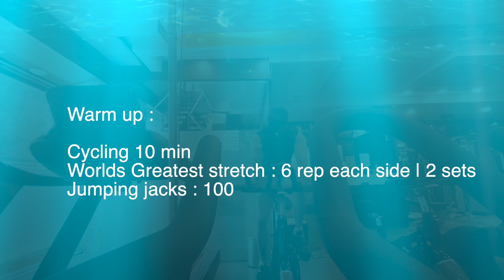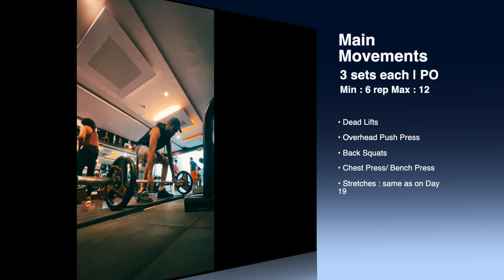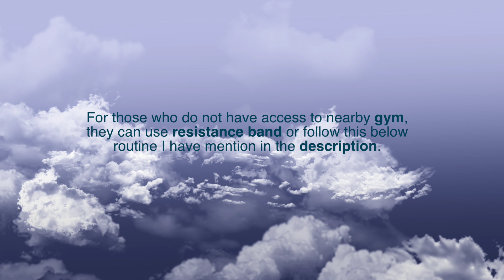Day 20 of Transformation Journey | join Fitness family |Transformation challenge for Body|Mind|Soul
Namaste guys :) Day 20 is here  ;)
Yesterday we did four main movements with resistance band.
Today we will follow the same routine in the gym with slowly increasing that load in each movement (this workout is for those who have the access to gym nearby)
For those who do not they can use resistance band or follow this below :

1)Replace Deadlifts with Good mornings
2)Do the tempo squats
3)Replace overhead press with Pull ups
4)Chest press with Normal Pushups

Day 19
6 min warmup 2 sets each movements
High knees and foot fires - 30 sec each -1 min
World Greatest Stretch 30 sec each side - 1 min
Good mornings 1 min

Reststance band training / you can use weights as well

4 magical lifts that can be seen as the Fundamental of muscle building exercises that will help you build overall muscles in your body
1. Dead lifts :
2. Squats
3. Overhead push press
4. Benchpress
Together they will  put you on the fast track towards muscle growth

Its a good workout, if you are starting as a beginner make sure your programme is based on these exercises
Fundamental muscle building

A stressful situation causing negative thoughts can lead to physical pain or illness. It’s important to maintain a healthy balance between your mind, body, and soul by nurturing your whole self, including your physical, mental, emotional, and spiritual needs.

This 21 days journey will be a step forward for transforming Body, mind & soul.

Thanks for being there with me !